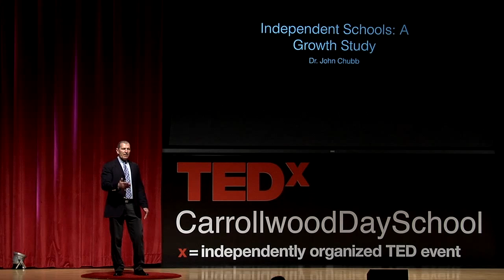Independent schools -- A growth study | Dr. John Chubb | TEDxCarrollwoodDaySchool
Dr. Chubb highlights how Independent Schools will play a large role in our future. Schools of the future must have great teachers that are treated as professionals and develop students as individuals. Independent schools adapt to the changing landscape of our world.

Dr. John Chubb has been president of the National Association of Independent Schools since 2013. His ideas on education have been featured in many prominent publications including The New York Times and The Wall Street Journal and he has authored and edited numerous books. Prior to joining NAIS, Dr. Chubb was interim CEO of Education Sector, a nonprofit think tank. He was also a founder and CEO of Leeds Global Partners, an international education services and consulting firm, where he helped provide training for school leaders around the world.